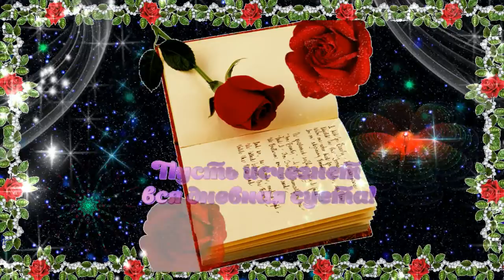Добрый вечер! Пусть он будет полон романтики и теплых чувств! анимационное музыкальное пожелание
Пусть этот вечер будет необыкновенным. Пусть тепло родного человека согревает, а предстоящая ночь приносит чудесные и радостные ощущения. Пусть удивительные мгновения наполняются уютом и любовью. Это музыкальное анимационное видео пожелание для самых близких людей

Делитесь любой музыкальной анимационной видео открыткой с родными, друзьями или знакомыми!
Приглашаю на мой сайт открыток  okkritkioksanamichailova.simplesite.com
Создатель видео роликов - автор канала "ПОЗДРАВЛЯЮ И ЖЕЛАЮ"
Весь текст пожеланий на канале собственного сочинения. Автор фотографий, футажей канал ПОЗДРАВЛЯЮ И ЖЕЛАЮ
доброговечера спокойнойночи романтичного вечера#открыткасдобрымвечером